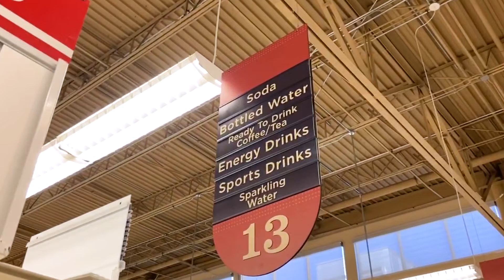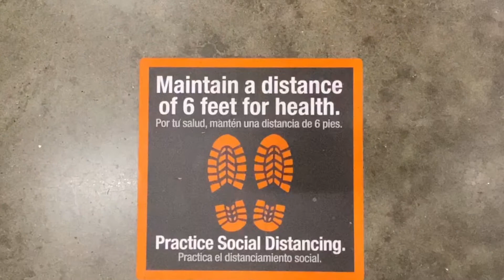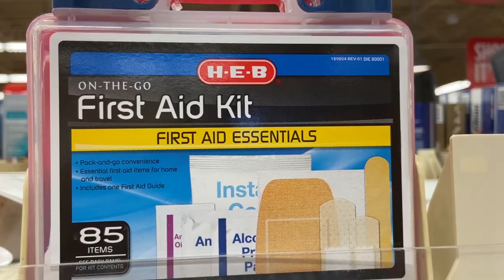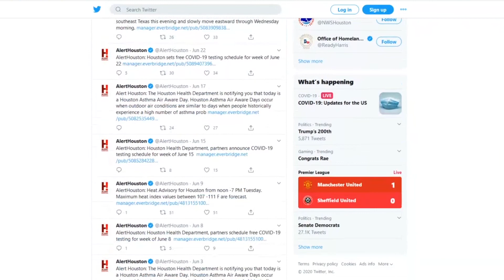It’s hurricane season. Are you ready?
Follow along as we discuss how to prepare for a hurricane during a pandemic.